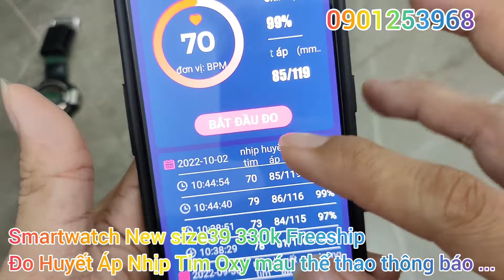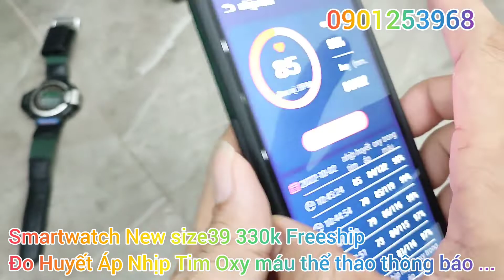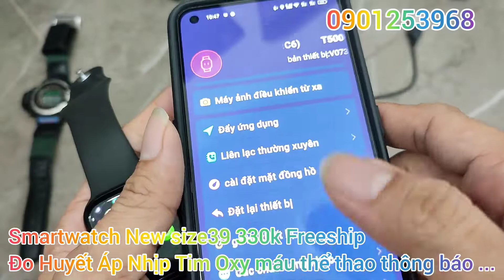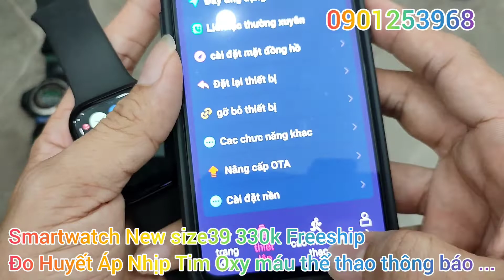Smartwatch New size39 330k Freeship - Đo Nhịp Tim Oxy Máu Huyết áp Thể Thao thông báo nhìu tính năng